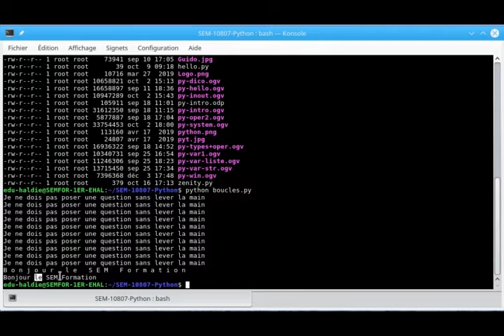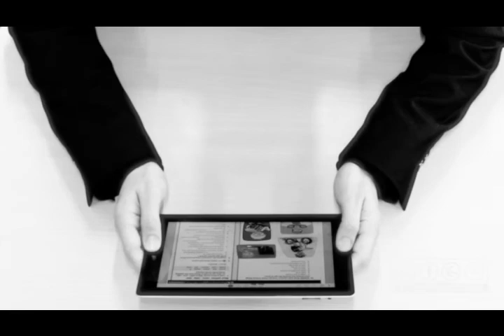py for1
boucles for en python